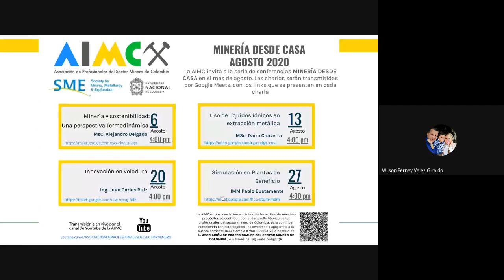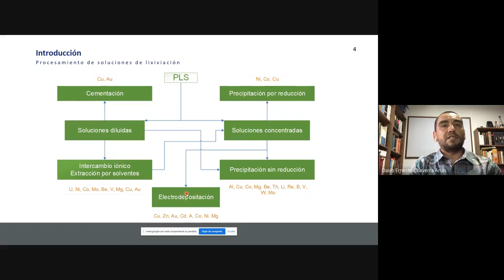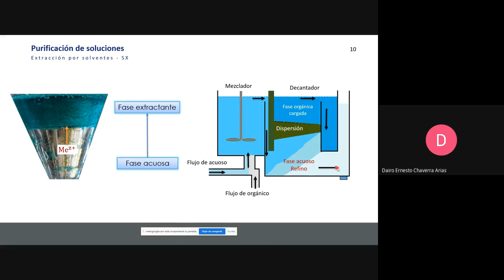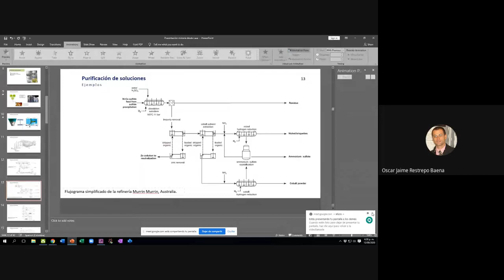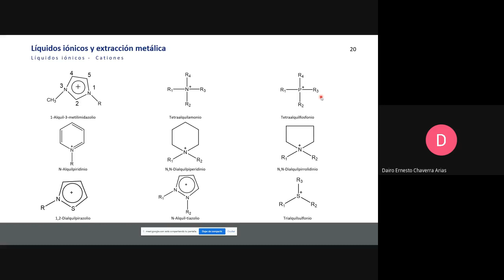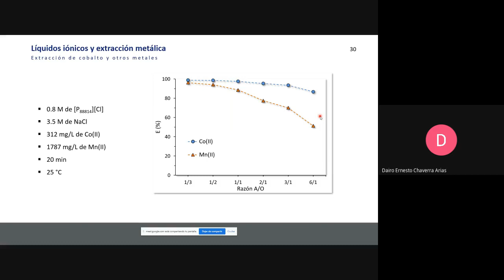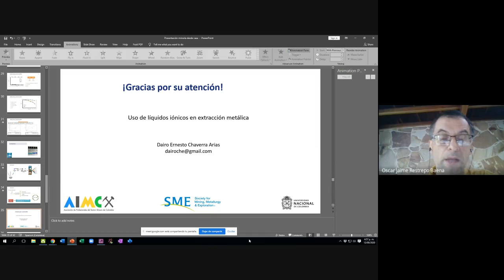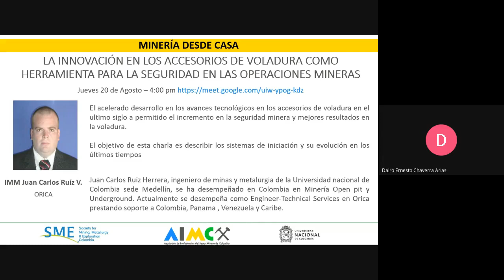SERIE DE CONFERENCIAS: MINERÍA DESDE CASA. Conferencia N°12. Agosto 13 de 2020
Título de la Conferencia: Utilización de líquidos iónicos para el mejoramiento de procesos de extracción metálica.
Expositor: Dairo Ernesto Chaverra. Facultad de Minas. Universidad Nacional de Colombia

La Sociedad de Minería, Metalurgia y Exploración (SME) Sección Colombia, La Asociación de Profesionales del Sector Mineros de Colombia (AIMC) y la Facultad de Minas de la Universidad Nacional de Colombia, Sede Medellín se complacen en invitarlos a la Serie de Conferencias: "Minería desde Casa" dirigida por los estudiantes de postgrado en Estados Unidos y Canadá, egresados del programa de Ingeniería de Minas y Metalurgia de la Facultad de Minas.